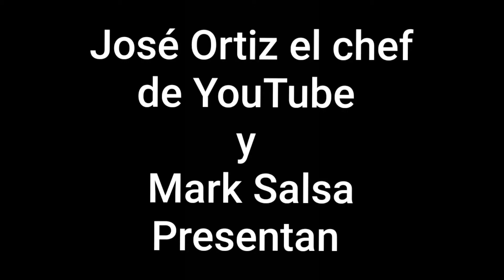Salsoteca Carlos Alberto en Ecuador